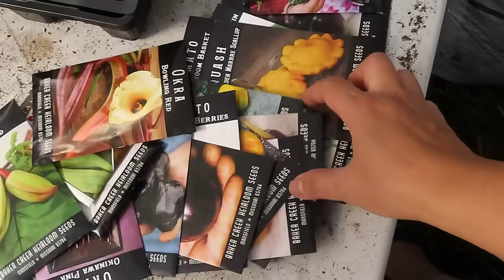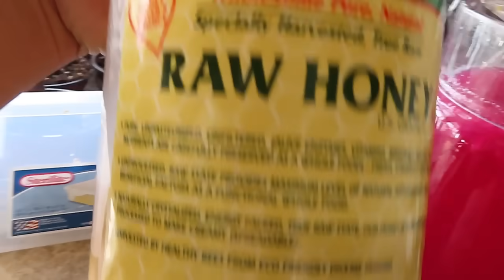BUHAY AMERIKA: START NA MAG PATUBO NG GULAY AT LUNCH MUKBANG! FIL-AM FAMILY VLOG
HIMOX Smart WiFi Air Purifier for Home Medical Grade H13 HEPA Filter Air Cleaner with Remote Control Air Quality Sensor Automode, Removes 99.97% of Dust Bacteria Viruses Smoke Mold Allergens 356 sq.ft

10-Pack Seed Trays Seedling Starter Tray, Humidity Adjustable Plant Starter Kit with Dome and Base Greenhouse Grow Trays Mini Propagator for Seeds Growing Starting (12 Cells per Tray)

Galvanized Raised Garden Beds for Vegetables Large Metal Planter Box Steel Kit Flower Herb, 8x4x1ft

Galvanized Raised Garden Beds for Vegetables Metal Planter Boxes Outdoor Flower Bed Kit Steel Patio 3x3x1FT

SunGro SUGRBG2 Black Gold Natural & Organic Potting Soil Bag plus Fertilizer, 2 Cubic Feet (2 Pack)

Coco Bliss Premium Coconut Coir Pith 10 lbs brick/block, OMRI listed for Organic Use (Coco Brick 10 lb)

HydroDynamics Clonex Rooting Gel, 100 ml

Brut Worm Farms - Worm Castings Soil Builder - 30 Pounds - Organic Fertilizer - Natural Enricher for Healthy Houseplants, Flowers, and Vegetables - Use Indoors or Outdoors - Non-Toxic and Odor Free

Tower Obelisk Garden Trellis 6.3 Feet Tall Plant Support for Climbing Vines and Flowers Stands,Black Green Lightweight Plant Tower

Gardening Pumice Soil Amendment | 3/8" Screened | 8 Quarts

10 Liters Organic Coarse Perlite for All Plants - Horticultural Soil Additive Conditioner Mix - Grow Media - Orchids • Hydroponics - Cz Garden (10 Liters Coarse Horticultural Grade)

SuperMoss (22330) Orchid Sphagnum Moss Dried, Natural, 2.4lbs Small Bale

MY FAVOURITE KITCHEN KNIFE:
Cuisinart C55-12PCER1 Advantage Color Collection 12-Piece Knife Set with Blade Guards, Multicolored